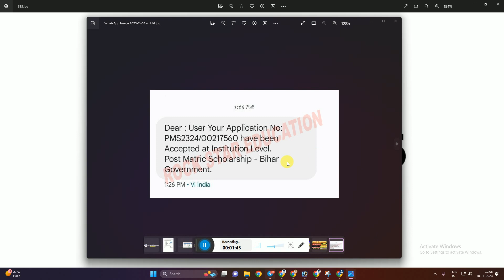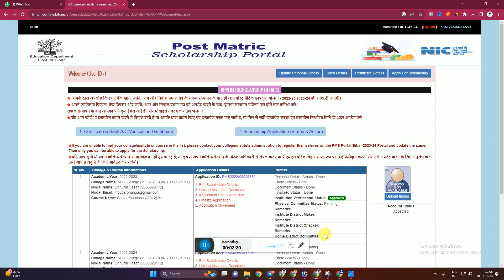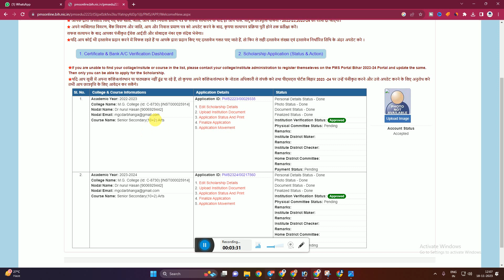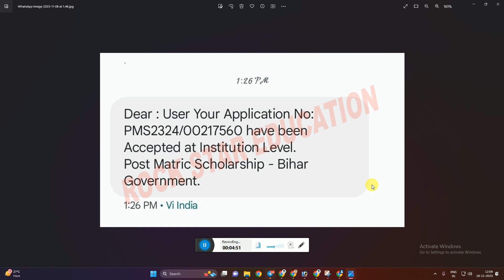Post Matric Scholarship सबको ये मैसेज आना शुरू | Bihar Post Matric Scholarship New Update 2023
✩｡:*•. ❁ Important Links ❁ .•*:｡✩

✩｡:*•. ❁ Hastags ❁ .•*:｡✩